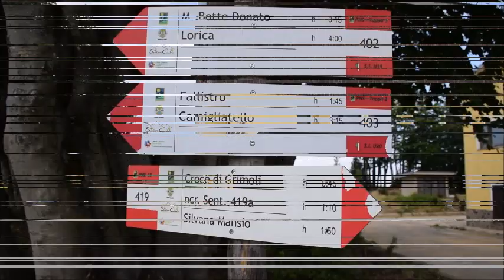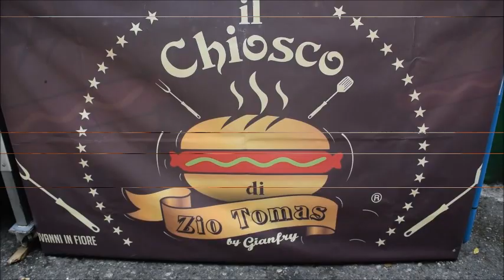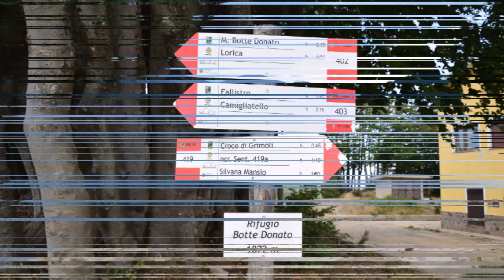PANINO E SALSICCIA A LORICA SILA CALABRIA BY TONINO PARISI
VOLETE METTERE UNA GIORNATA PASSAT NELLA SPLENDIDA NATURA DELLA SILA , A LORICA, TRA PINI ALTISSIMI , LAGHI SPETTACOLARI E POI..  NU BELLU PANINU CU SAZIZZU PICCANTI CALABRESE A CHIUDEERE IN BELLEZZA LA GIORNATA.. VENITE IN CALABRIA, MARE E MONTAGNA.. IL TOP.. ;-)